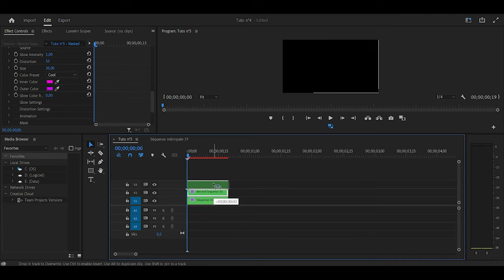Outline glow (Plugin) - Premiere Pro Tutorial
Software : Adobe Premiere Pro 2022
Help 🫂 :
Comission ⚒️
Social Media 🔗
ib : mars; ruthyst
Skip